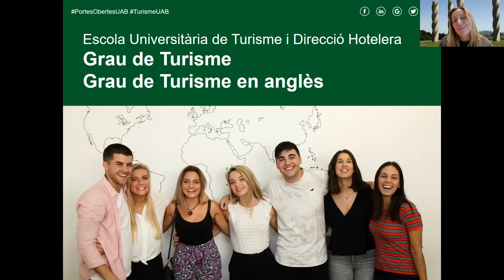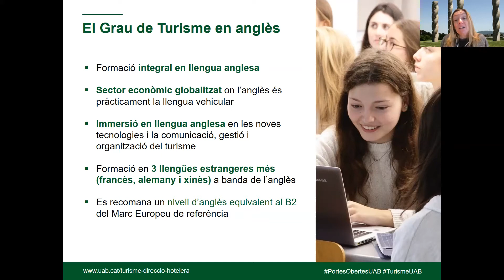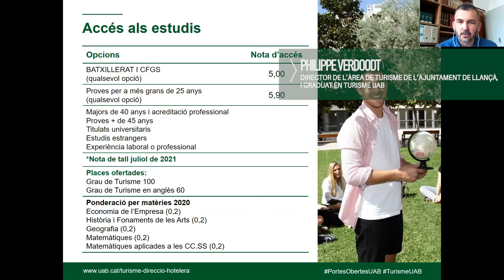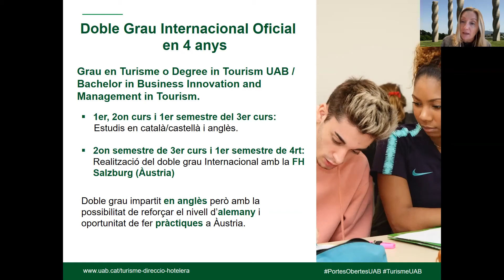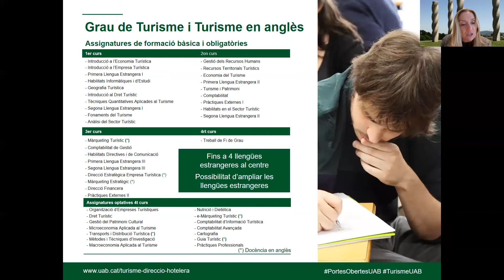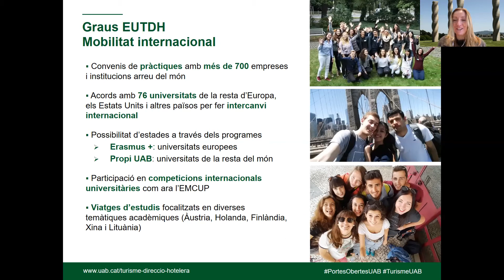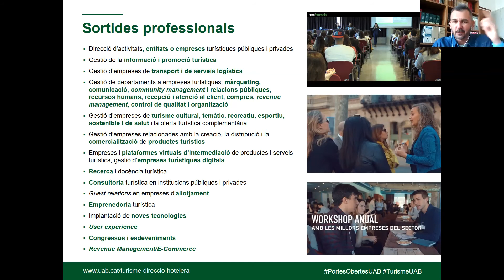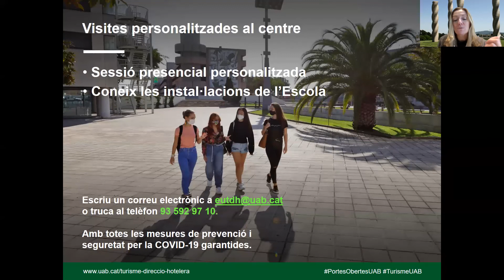Sessió informativa sobre els Graus en Turisme i Turisme en Anglès de la UAB (04/02/22)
L'Escola de Turisme i Direcció Hotelera de la Universitat Autònoma de Barcelona va oferir una xerrada informativa online sobre els Graus en Turisme i Turisme en Anglès a futurs estudiants universitaris interessats per aquestes titulacions.

Hi van intervenir Maria Noguera, Directora de l'Escola; l'exalumne i director de l'Àrea de Turisme de l'Ajuntament de Llançà, Philippe Verdoodt; i les estudiants dels Graus, Paula Herranz, Alba Rabasco i Ariadna Gabarrón.

La sessió es va celebrar durant les Jornades de Portes Obertes de la UAB, el passat 4 de febrer de 2022.

Coneix els Graus en Turisme i Turisme en Anglès de la UAB